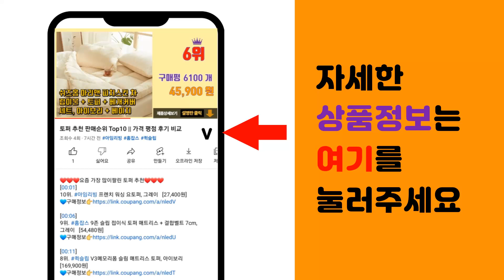모듈가구 추천 판매순위 Top10 || 가격 평점 후기 비교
❤️❤️❤️요즘 가장 많이팔린 모듈가구 추천❤️❤️❤️

[00:01]
10위. ZAR 모듈 가구 A타입 2단 프레임 제작배송, 오렌지 [44,800원]

[00:06]
9위. 고트 미드센추리모던 철제 수납 라운드 3단 선반 800 (화이트), 화이트 [56,900원]

[00:11]
8위. 롬 3단 수납 선반, 실버 [108,800원]

[00:16]
7위. #[yeyecompany]모듈 가구 003(3단) 9colors, 투명 2장+베이지 1장   [97,550원]

[00:21]
6위. 소하임 인테리어 스탠딩 6단 선반, 화이트 [32,500원]

[00:26]
5위. 포스트모던 발렌 미드센츄리 모듈 수납장 770 2단, 블랙 [179,900원]

[00:31]
4위. 레트로하우스 고트 콤비 라운드 2단 선반 600, 화이트 + 월넛 [54,900원]

[00:36]
3위. #[yeyecompany]모듈 가구 003(3단) 9colors, 투명 2장+화이트 1장   [92,900원]

[00:41]
2위. ZAR 모듈 가구 A타입 3단 프레임 제작배송, 옐로우 [61,990원]

[00:46]
1위. 포스트모던 발렌 미드센츄리 모듈 수납장 770 2단, 화이트 [179,900원]